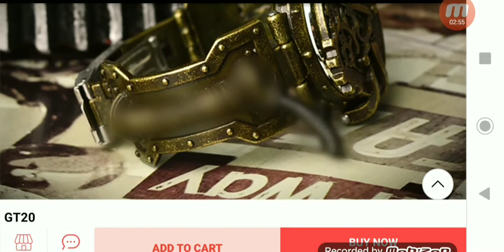Steel Master GT16 - GT17 - GT18 - GT19 - GT20, Iron Master Steampunk Watches on AliExpress.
If you're wondering where to find a Steampunk watch.

Steel Master /Iron Master
GT16
GT17
GT18
GT19
GT20

I am not sure of all the exact specifications, as they are listed different in two spots.

No water resistance specification.
Mechanical hand wind.